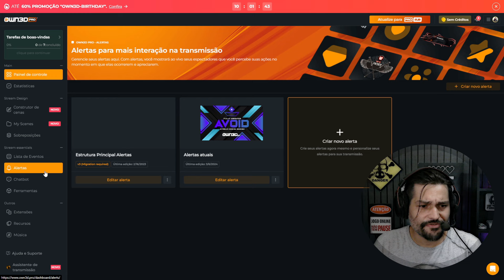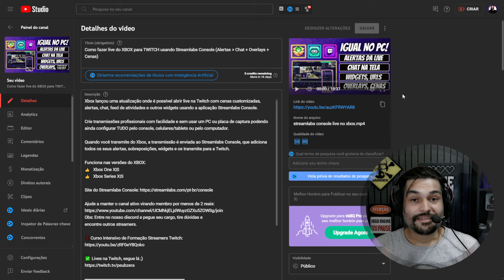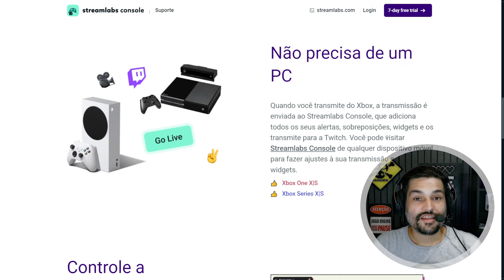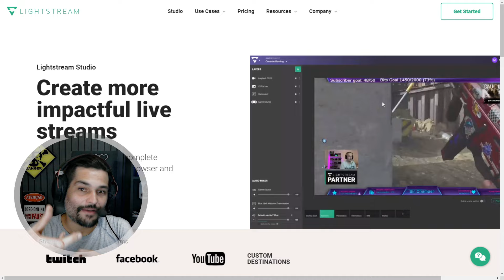Falando sobre ALERTAS para CONSOLES e OPÇÕES disponíveis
Veja 2 opções que tem alertas para live no console e a explicação do porque a extensão Free Stream Alerts da Twitch não está mais funcionando em criação de novos alertas.

Microfone Hyperx Quadcast:

Suporte Mesa Articulado Para Microfone Studio Sem Pop:

Iluminação 1 e 2 custo/benefício:
1) Auxiliar
2) Principal
📢Indicação: Key Light Air Elgato

📢Indicação Monitor para criação e gameplays
SAMSUNG Monitor Gamer Odyssey 25", FHD, 240 Hz, 1ms,

📢Indicação Microfone de Estúdio Podcasts, Alta Qualidade
Shure SM7B Microfone Dinâmico Cardióide para Estúdio

Indicado para LIVES no CELULAR:
1) Smartphone Xiaomi Note 12 ‎2,8 GHz 128GB 6GB Ram

2) Smartphone Samsung Galaxy A15 5G 256GB

3) Opção CUSTO/BENEFÍCIO - criador/streamer iniciante
Smartphone Xiaomi Redmi 12 4G 256GB - 8GB Ram

4) Opção roda TUDO e mais um pouco
Smartphone Xiaomi Redmi Note 13 Pro 5G 8GB+256GB Câmera 200MP OIS, Turbo 67W, 120Hz

Obs: Ao comprar através destes links, você ajuda diretamente o canal Guia do Streamer
com uma pequena comissão pela indicação e isso ajuda a manter o projeto de pé! Obrigado!